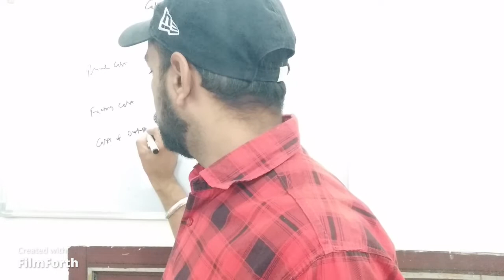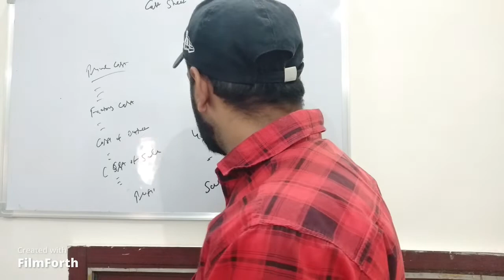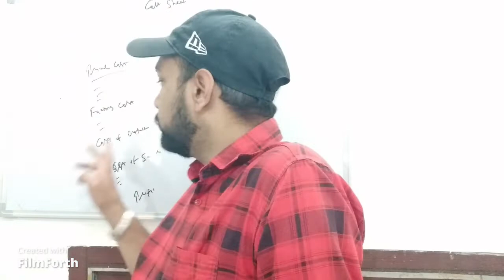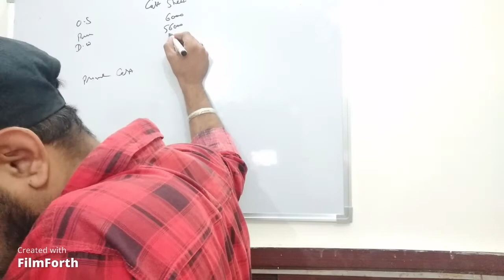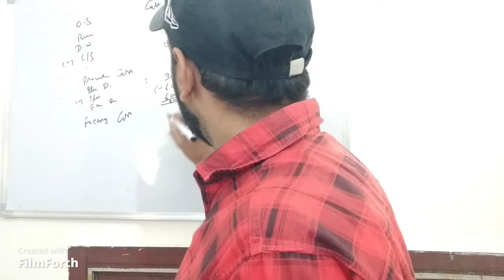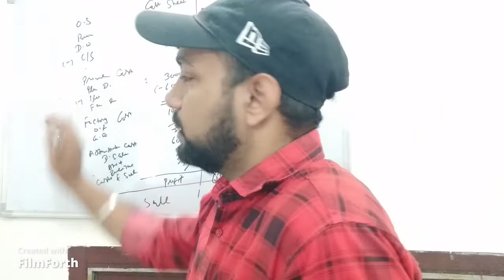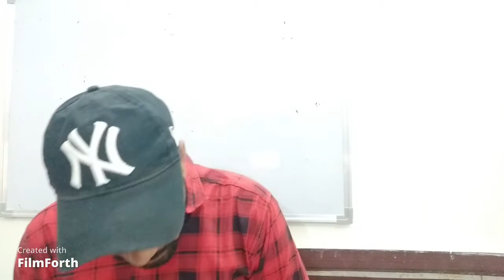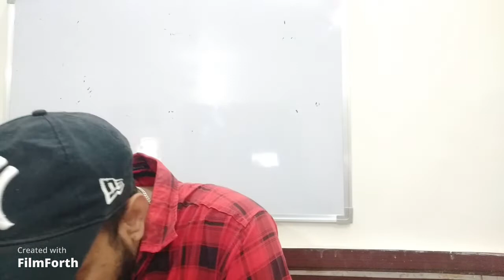07 Financial Reporting, Statements and Analysis for MBA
Recording to live classes